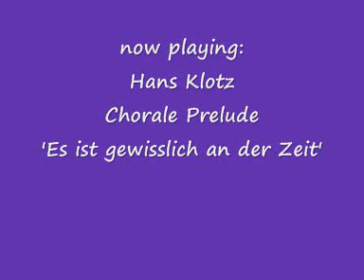Hans Klotz - Chorale Prelude 'Es ist gewisslich an der Zeit'